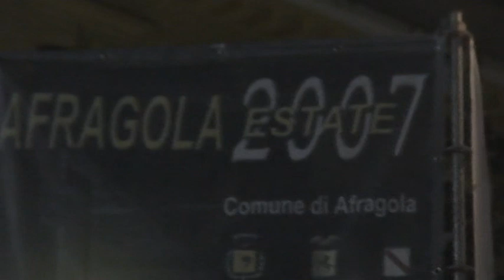ProcolHarum - Afrarock 2007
Riprese con audio della telecamera fatte alla buona.